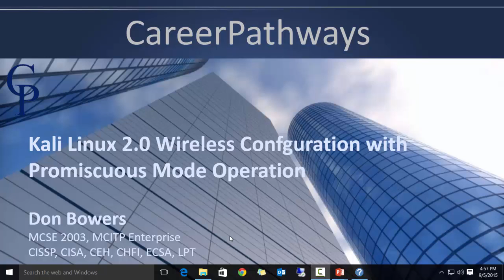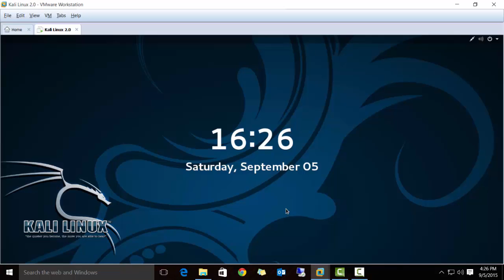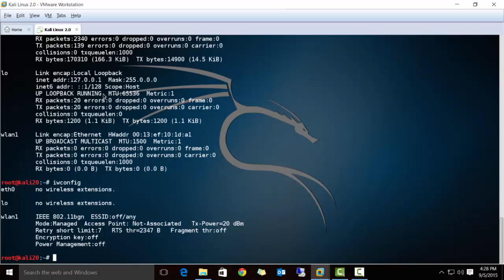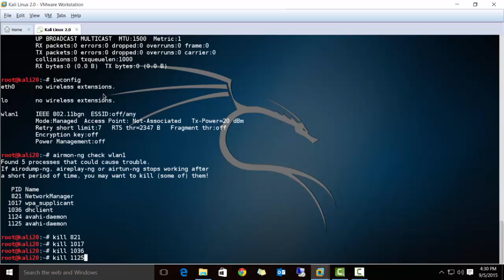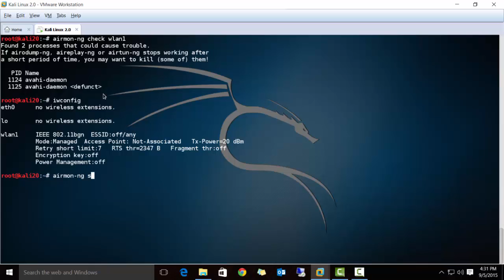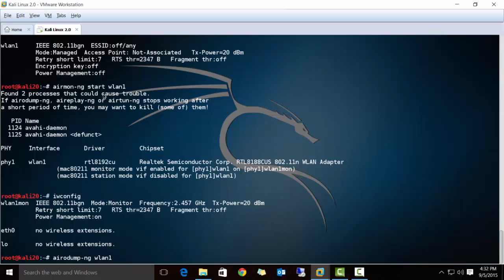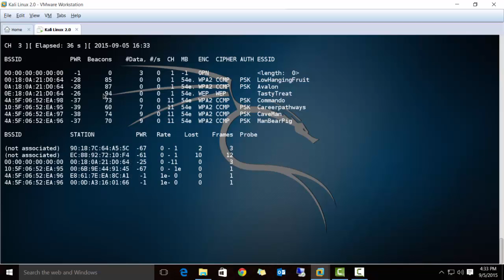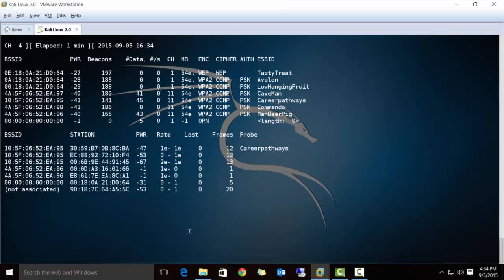Lab 02 Configure Wireless Monitor Mode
Kali Linux 2.0 Configure Wireless Adapter for Promiscuous Mode Operation